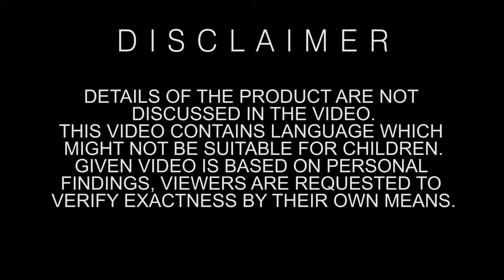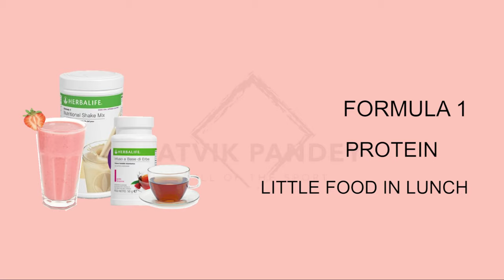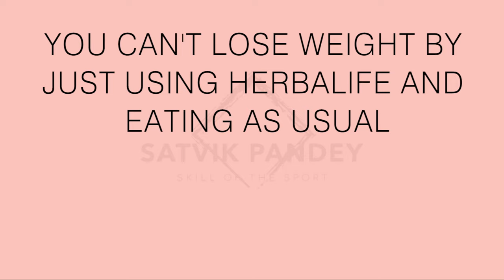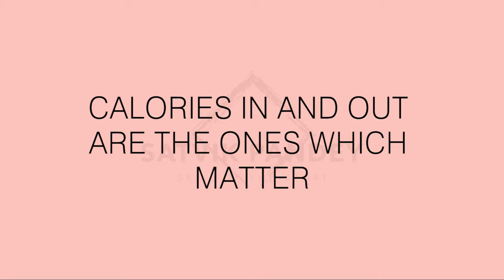Herbalife Exposed | Beware Of The Scam [HINDI]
hello,
in this video I just want to say that stay away from herbalife, they are cheating you...

 If you liked the videos, go watch other videos too-